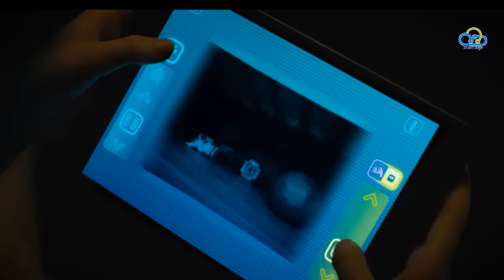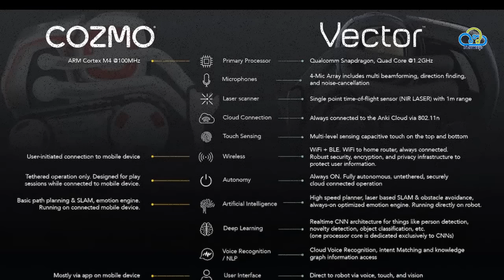Anki Cozmo VS Vector | What is the difference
Anki Cozmo, A Fun, Educational Toy Robot for Kids
Price: $179.00
Color: Cozmo (Red & White)
Cozmo is a real-life robot like you’ve only seen in the movies and he’s ready to be your loyal sidekick
Challenge Cozmo to games or use Explorer Mode to see things from his perspective
With a beginner-friendly interface, Cozmo is the perfect educational robot for kids and adults to learn to creatively code
Easier than you’d think and tougher than he looks, this toy robot is tested for durability and security
Cozmo by Anki requirements: a compatible iOS or Android device and the free Cozmo app
Includes 1 Cozmo robot, 3 Cubes, and 1 charger (USB power adapter not included)

Vector Robot by Anki
Price: $219.99
Vector is a companion made to hang out and help out. Powered by ai and advanced robotics, he's alive with personality and engaged by sight, sound, and touch.
Vector is voice-activated and will answer questions, take photos for you, time dinner, show you the weather, and more. Voice features are currently English language only.
If you choose to set up Alexa on your vector, you'll be able to: set reminders, control smart home devices like lights, speakers, and thermostats, and so much more.
Vector can independently navigate and self-charge. He recognizes people and avoids obstacles.
Vector is an updating platform, Cloud connected via Wi-Fi so he's always learning and updating with new skills and features.
Requirements: a compatible iOS or Android device and the free vector app for set up only. Check compatibility at Anki.Com/devices. Includes 1 Vector robot, 1 cube, 1 charger (USB power adapter not included).
There are some Alexa features Vector will not support like playing songs from streaming music services via Spotify, SiriusXM, Pandora, etc. But we'd rather you connect your tunes to an external smart speaker so Vector can show off his dance